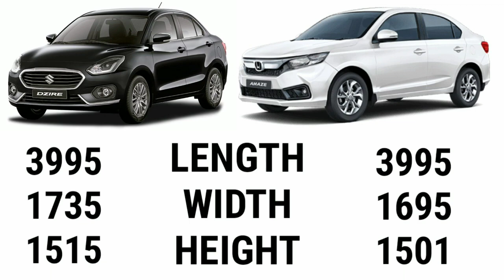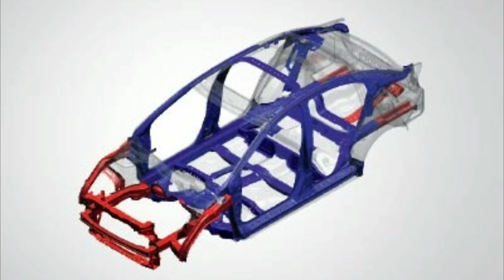Honda Amaze vs Maruti Suzuki Dzire || V Petrol 🔥 ZXI || Auto Compare